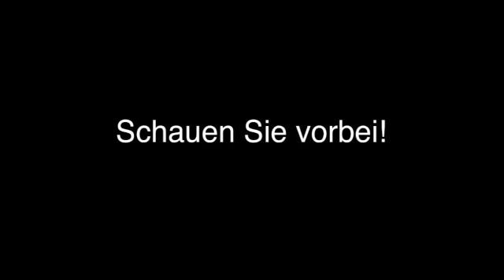Kinderwagen Meschede Baby and More GmbH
Baby and More GmbH in Meschede ist Ihre erste Wahl, wenn Sie nach Kinderwagen oder Babymöbel suchen. Für mehr Informationen erreichen Sie uns unter der Telefonnummer (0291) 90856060 oder schauen Sie direkt vor Ort vorbei: Enster Str. 1, 59872 Meschede. Besuchen Sie uns auch unter der oben genannten Webadresse!